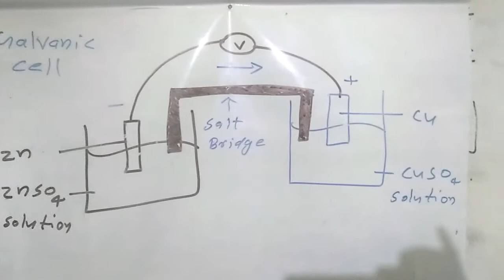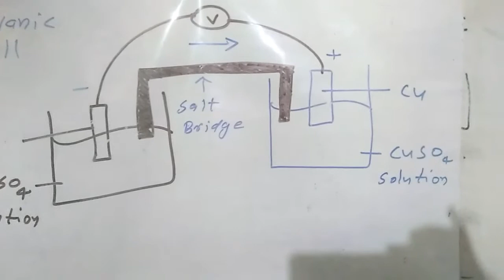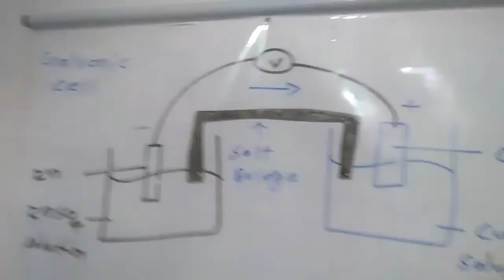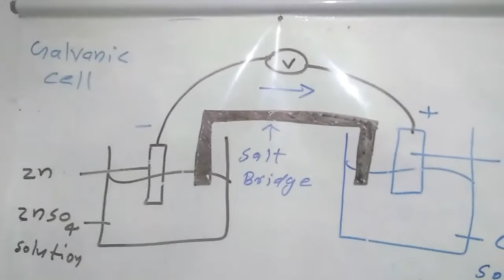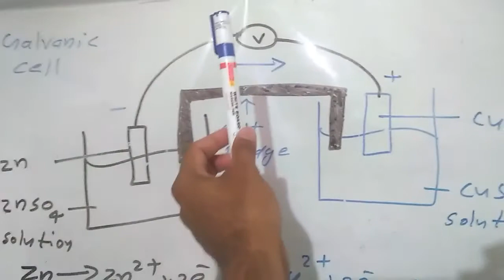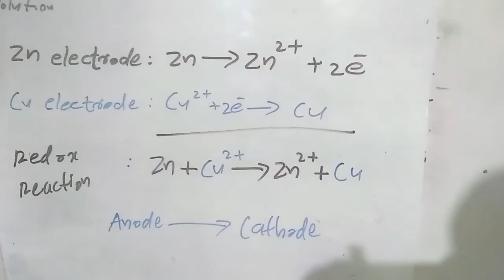SSLC CHEMISTRY THIRD CHAPTER, GALVANIC CELL